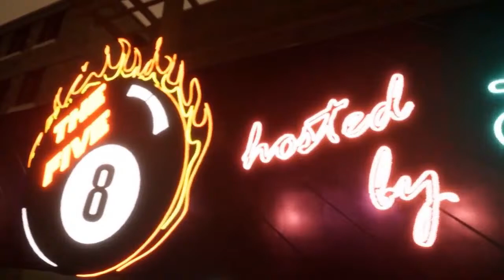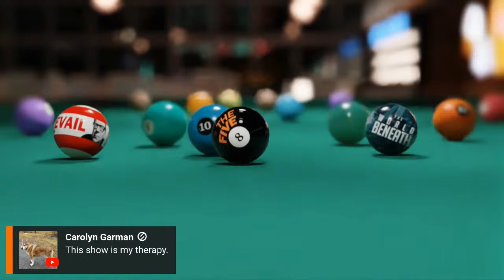88: Mob Deep: Trump Has His Day (and His Nap) in Court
88: Mob Deep: Trump Has His Day (and His Nap) in Court

Dear fellow 5-eighters, in this episode we delved into many pressing topics, increasing incivility in political discourse, particularly in the wake of the MAGA contingent's actions in Congress. Also explored wealth inequality, corruption, and the outsized influence of powerful individuals were examined. Historical and legal contexts surrounding marriage and abortion were analyzed about the ongoing abortion debate. Marjorie Taylor Greene's inflammatory rhetoric on Ukraine and fears of Russian electoral interference were discussed. The importance of journalists taking a firm stance to uphold free speech and press freedoms was emphasized, even if perceived as politically charged. We also discussed Donald Trump's history of connections to organized crime and his ongoing legal crisis, which has affected his sense of strength and identity.

Timestamp
01:25 - Current events, including Trump's court appearances and a self-immolation incident outside a courthouse.
07:45 - Arizona's 1864 marriage law and its implications.
14:29 - Historical marriage laws and their connections to current political debates.
18:38 - Journalism ethics and the role of reporters in covering political issues.
24:15 - The role of the media in covering political issues, particularly the tension between objectivity and advocacy.
30:09  - Gender and racial disparities in the media industry.
36:20 - Media, politics, and diversity.
39:48 - Trump's mob ties and trial.
45:33 - Donald Trump's business dealings with the mafia.
52:48 - Trump's alleged ties to organized crime and the Justice Department.
59:47 - Organized crime in New York City, focusing on Luciano and Dewey.
1:04:22 - Marjorie Taylor Greene's controversial actions and statements.
1:09:16 - Russian interference in US politics, referencing Joni Mitchell songs.

Key Takeaways:
Donald Trump's ties to organized crime can be traced back to his father, Fred Trump, who acted as a business front for the Genovese crime family in New York City.
The construction of Trump Tower involved bid fixing and rigging orchestrated by the concrete cartel, a collaboration between the Genovese and Gambino crime families.
Trump relied heavily on mafia influence and connections to navigate the business world and protect his interests.
Trump's criminal trial showcases tactics commonly employed in mob trials, such as witness intimidation, jury tampering, and false testimony.
Trump's behavior and tactics during the trial bear a striking resemblance to those of notorious mob bosses.
Trump's trial represents a potential existential crisis for him, as he may lose control over the law, potentially leading to reckless and desperate attempts to assert control.
The immunity deals Trump secured with the Justice Department raise concerns about the potential impact on his trial and the broader implications for justice and accountability

About us:
Stephanie Koff (@lincolnsbible)
Stephanie Koff, also known as @lincolnsbible on Twitter, is a screenwriter or writer/producer of hit podcasts "The World Beneath" and "Elizabeth The First."

Greg Olear (@gregolear)
Greg Olear is indeed an author. He has written "Dirty Rubles" and "Empress" books. He is also the host of the podcast "PREVAIL with Greg Olear".